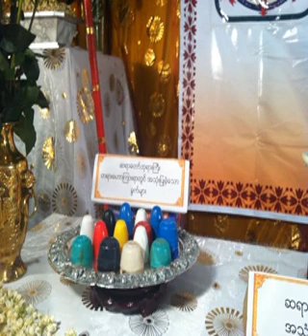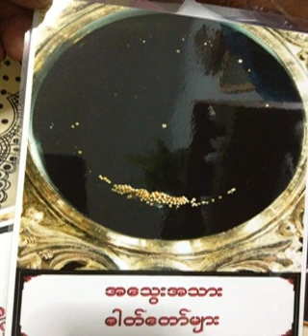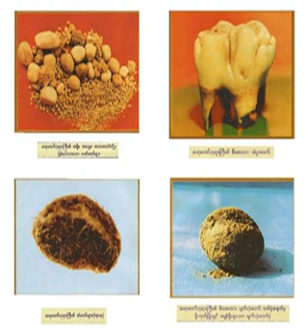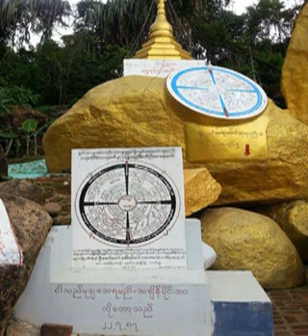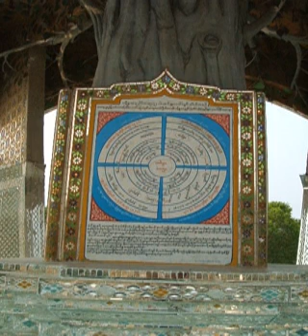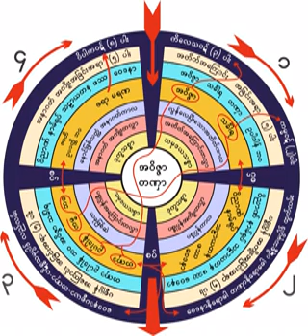၃၁၁။ ၀ိဥာဏ္ေပၚ၌သႆတဒိ႒ိကိုျဖဳတ္ရန္သာတိ၀တၳဳ ၁၅.၁၀.၁၉၆၁